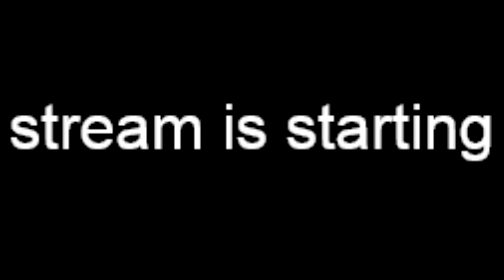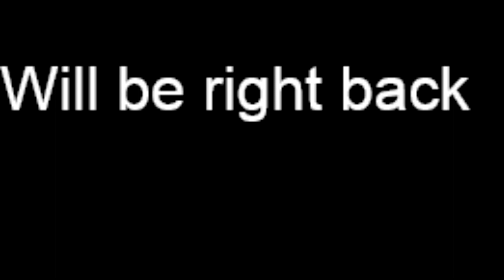fortnite stream & party royale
it sad that my system is frozing on most games i play i just client but i can do something about my system frozen working part time again -- Watch live